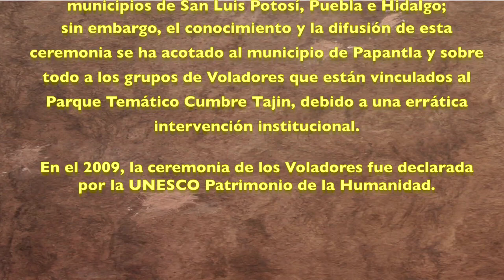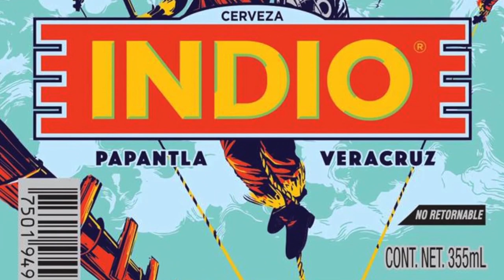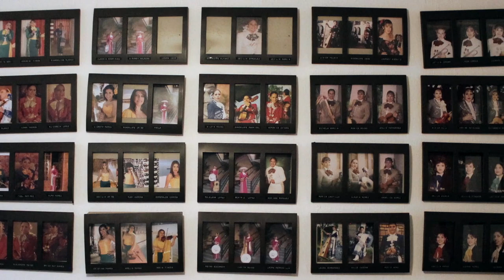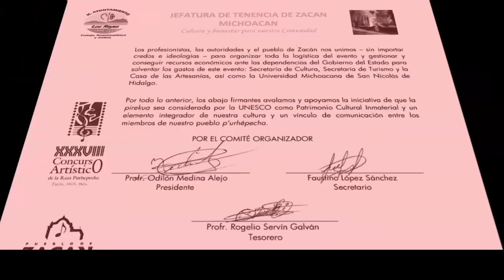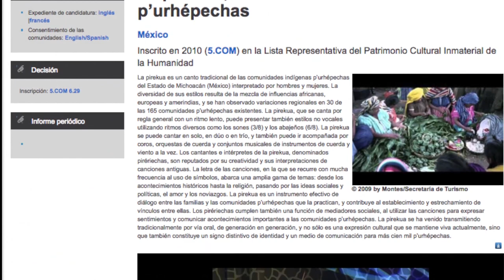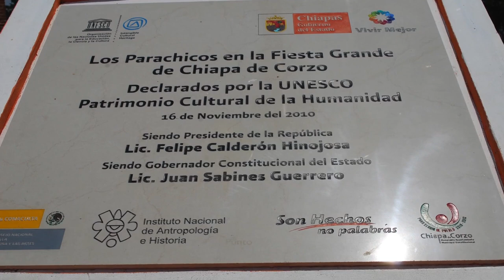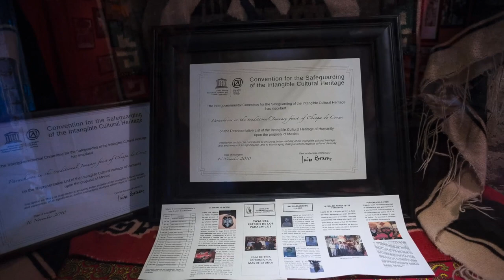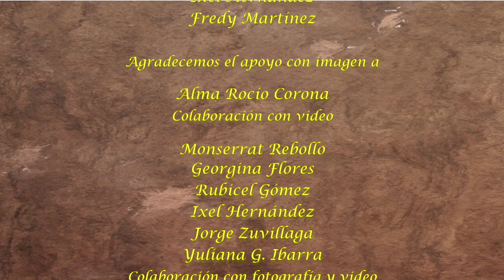Los Riesgos de la Patrimonialización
“El documental gira en torno a una cuestión que parece sencilla, pero que
contiene dilemas que exigen reflexión y debate: ¿para qué
patrimonializar? Todo indica que la patrimonialización se ha impuesto
como un mecanismo recurrente para el logro de la salvaguarda de las
expresiones culturales. Sin embargo, las declaratorias emanadas de la
UNESCO han tenido en nuestro país efectos que, paradójicamente,
contravienen la pretendida salvaguarda. Lo anterior es reportado,
mediante una serie de testimonios por parte de varios músicos, gestores
e investigadores que de una u otra forma están vinculados a la práctica
de las expresiones culturales que han sido declaradas Patrimonio de la
Humanidad”